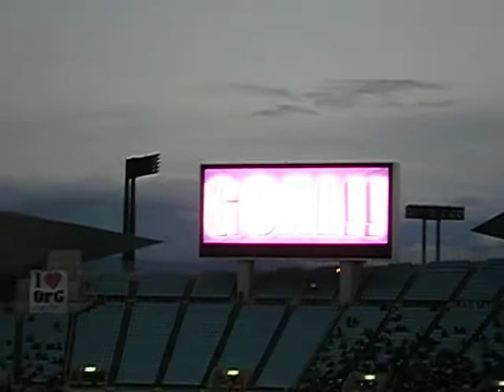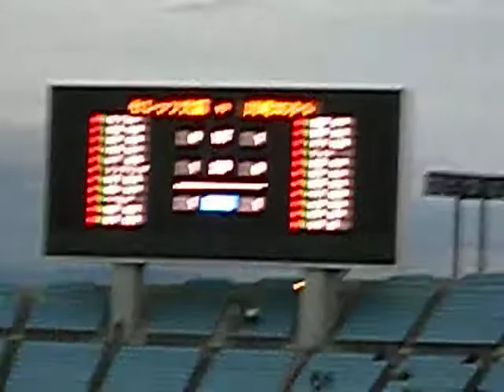2012.12.01 セレッソ大阪１点目（63分・横山知伸）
２０１２年１２月１日（土）

２０１２　Ｊ１最終節

セレッソ大阪×川崎フロンターレ

～長居スタジアム